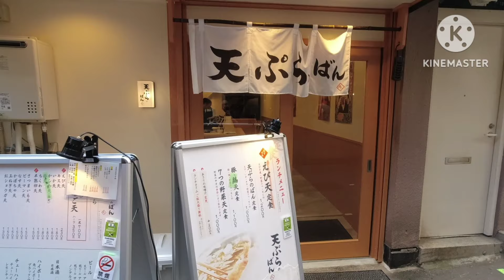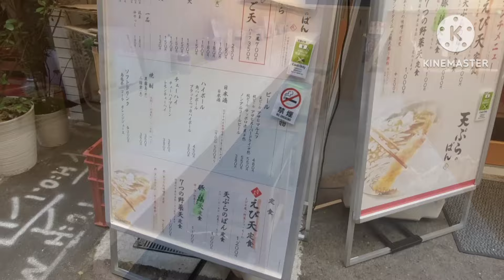【食べ歩き・飲み歩き】神戸・元町『天ぷらのばん』天ぷらで昼飲みが出来る、人気立ち飲みの姉妹店《神戸グルメ》☆新店舗情報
今回は人気の立ち飲みの姉妹店が
オープンしたとのことで行ってきました
なんと天ぷらで昼飲みが可能のお店でした

【紹介店舗】
天ぷらのばん
兵庫県神戸市中央区元町通2-7-20

【メニュー】
ハイボール　　　　350
レモンチューハイ　380
天ぷら
　さつまいも　　　150
　かぼちゃ　　　　150
　たまねぎ　　　　150
　ピーマン　　　　150
　舞茸　　　　　　180
　半熟玉子　　　　150
　えび　　　　　　 230
ごはん　小　　　　150

神戸一動画をあげてる男